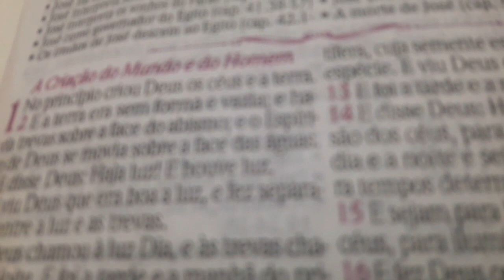E o Espírito de Deus se movia sobre sobre a face das águas